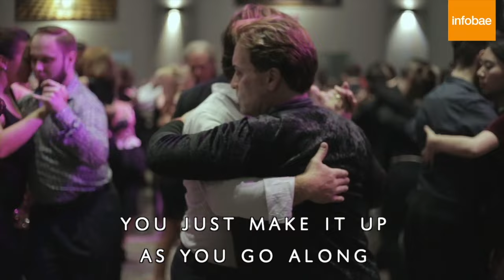When you think of tango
Tango classes in Inglewood and West L.A. Beginners welcome!